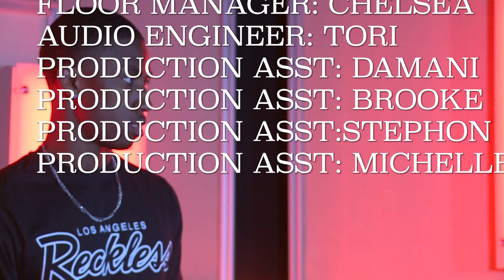SHOW&TELL- Tommy Pearce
Show&Tell welcomes Tommy Pearce from Wilmington Delaware with a         3- part lyrical performance of his "Melody Anthem" for DSU and he also sits down to discuss some of the artist that influence him

PRODUCED BY SHOW&TELL
SHOW-RUNNER: KADEN
DIRECTOR: KAHMARE
HOST: BRYCE
CAMERA OP 1: KERSTIN
CAMERA OP 2: AMIA
CAMERA OP 3: ASHLEY
FLOOR MANAGER: CHELSEA
AUDIO ENGINEER: TORI
PRODUCTION ASST: DAMANI
PRODUCTION ASST: BROOKE
PRODUCTION ASST:STEPHON

PRODUCTION ASST: MICHELLE

Follow us @showandtellxdsu